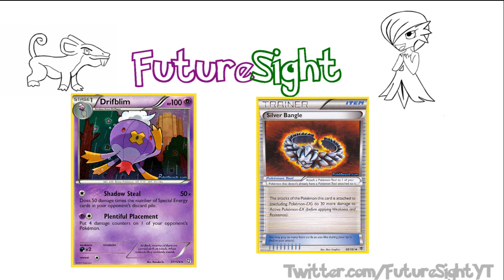FutureSight Episode 57: That Eeveelution deck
Today we look at that Eeveelution deck.